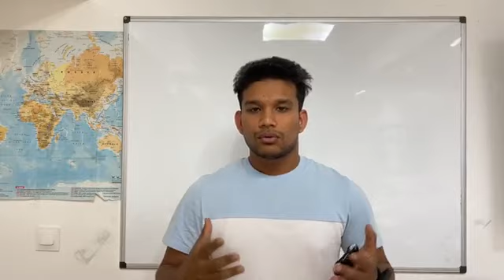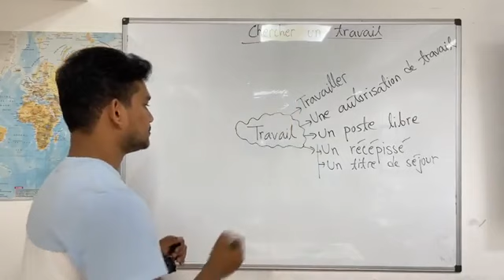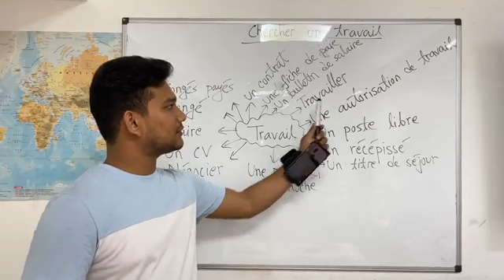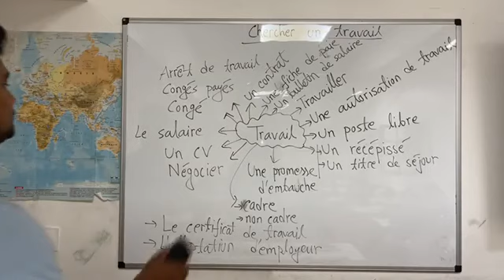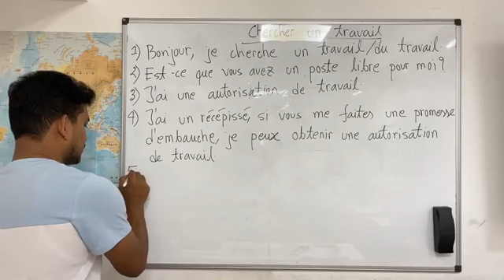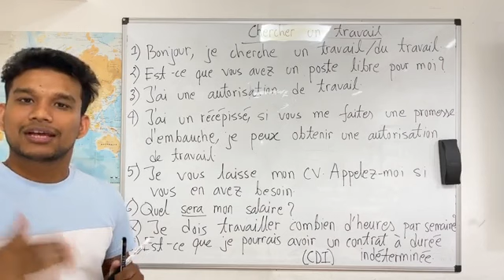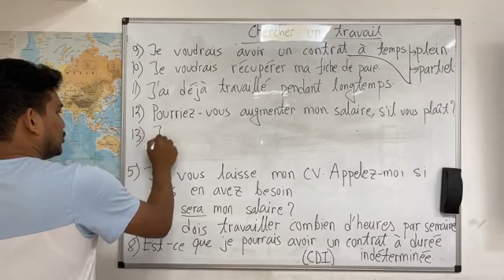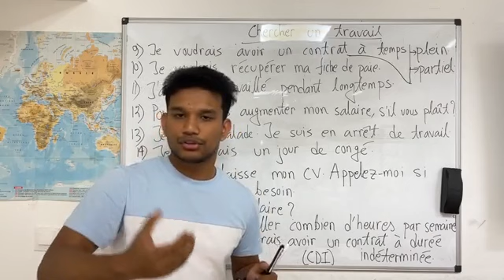Season 4 : Live - 3 | CHERCHER UN TRAVAIL | একটি কাজ খুঁজা | শব্দার্থ এবং বাক্য | SHUVO DAS | OFIORA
এই বৎসরের লাইভের উদ্দেশ্য বিভিন্ন বিষয় ভিত্তিক শব্দার্থ এবং বাক্য শেখানো।